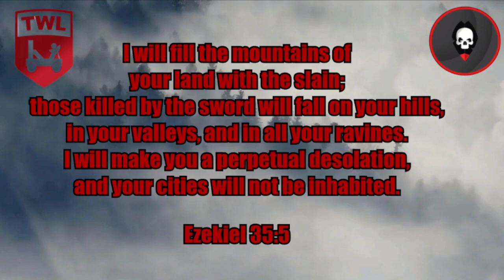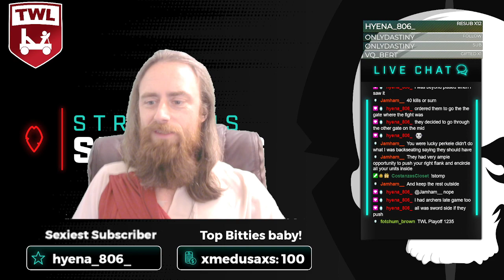TWLS7: Peppa Pig VS Rice Enjoyers, semi-finals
Glory and praise be upon thee!  I'm Marketable skills, aka Siege jesus,  welcome to the channel! The best Total War Rome 2 battle can be found here!  Cheers to you, why not rest awhile and check out this juicy Total War Rome 2 content.

Stay up to date with all the videos especially Total War League Siege and Total War Rome 2 on my channel!
Thank you all, y'all are beautiful!